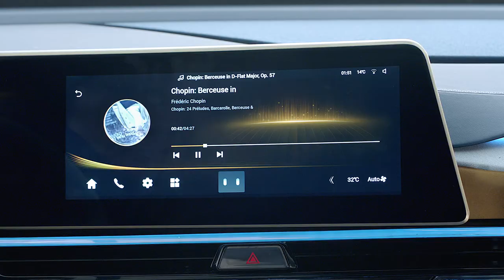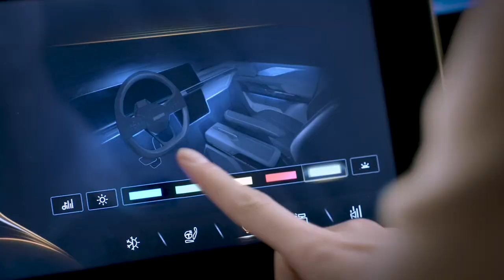Meet the XiM21, a production-ready, Smart Cabin demonstrator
Influenced by global megatrends and based on Yanfeng’s complete product portfolio, the design of the Experience in Motion 2021 (XiM21) showcases how the company transforms smart cabin concepts into reality. The concept car provides an extraordinary, customizable environment, connected services, and intuitive technology that respond to passengers’ needs and desires based on personal preferences and specific use case scenarios.